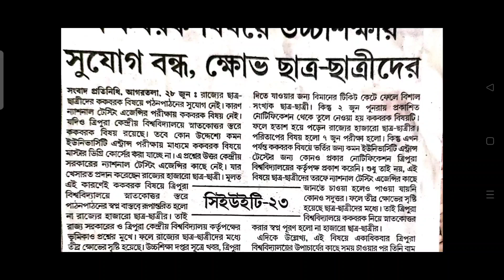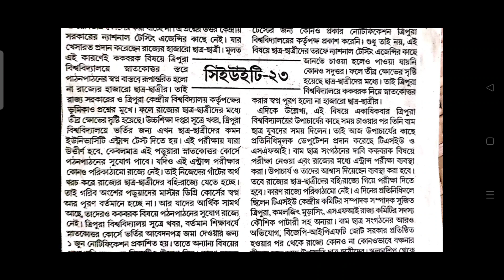ককবরক বিষয়ে উচ্চশিক্ষার সুযোগ বন্ধ ক্ষোভ ত্রিপুরার ছাত্রছাত্রীদের June 29, 2023